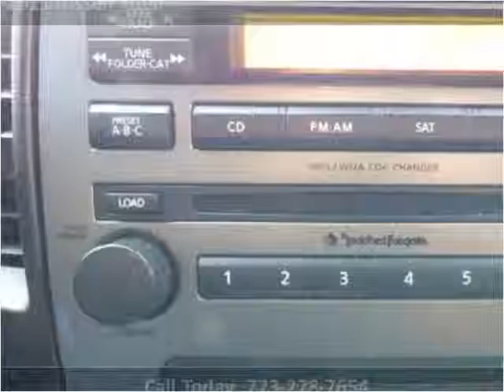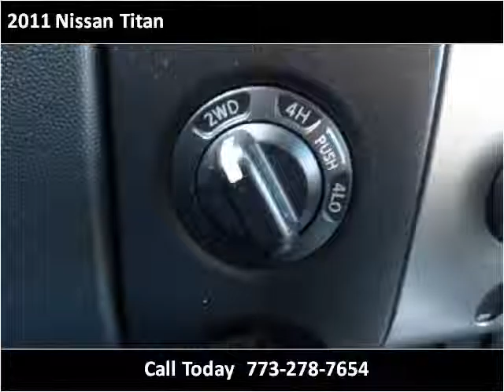2011 Nissan Titan Used Cars Chicago, Burbank IL